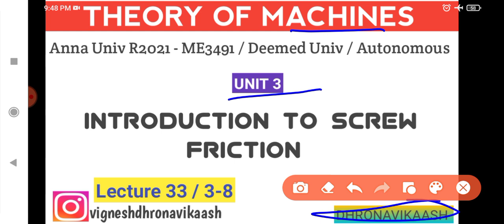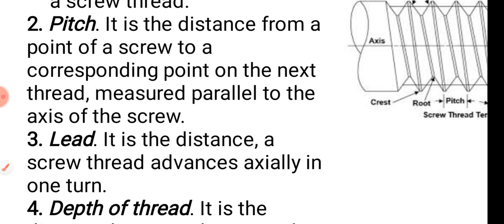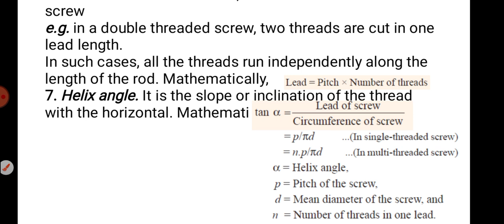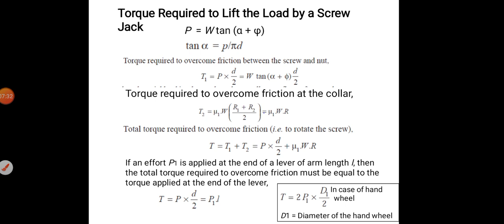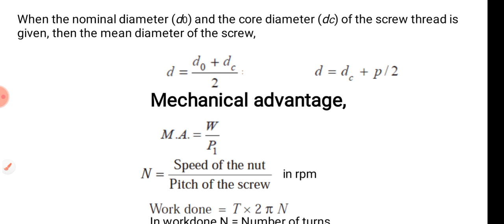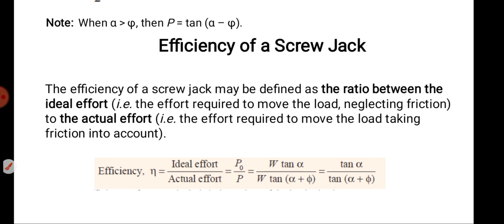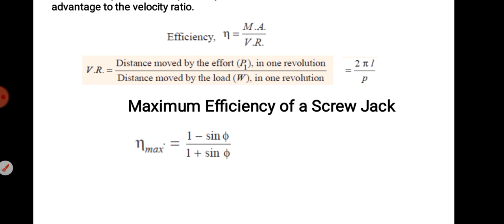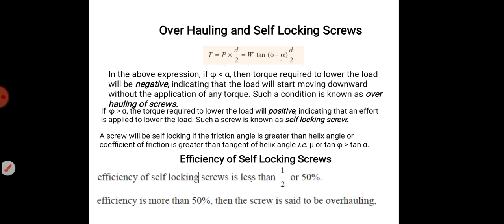L33/3-8 | Introduction to Screw Friction | TOM Unit 3 | Theory of Machines | Mech | Dhronavikaash